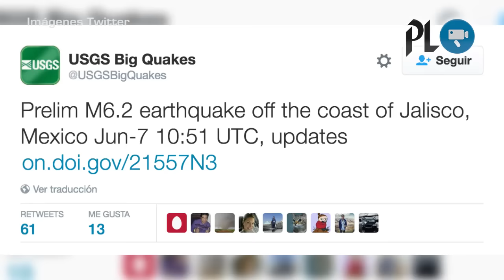Reos de Mariscal Zavala serán trasladados al Preventivo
Reos del Mariscal Zavala serán trasladados al preventivo de la zona 18 | Bloqueo impide que niña arrollada en Retalhuleu sea auxiliada por socorristas | Sismo de 6.2 grados sacude la costa occidental de México